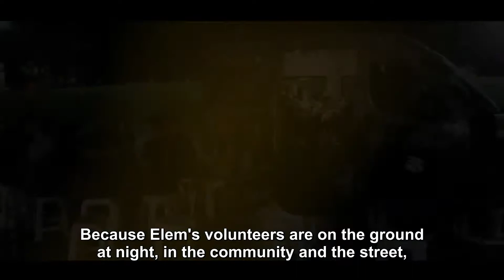ELEM around the clock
Join us as we take a closer look into ELEM's 24/7 crucial work all across Israel.